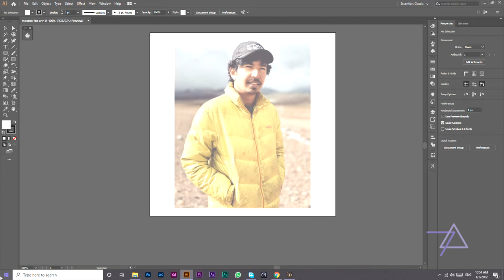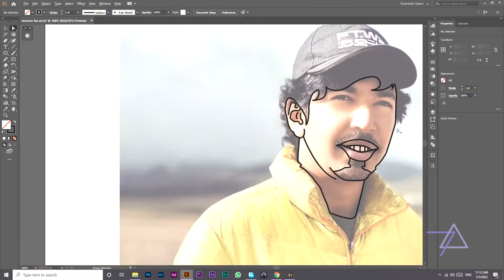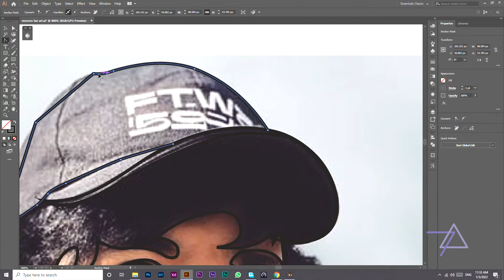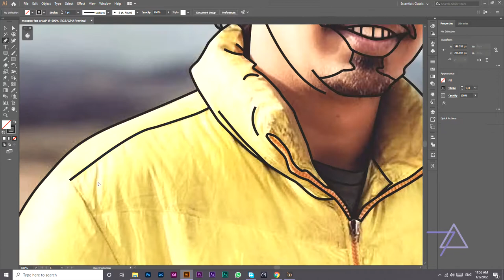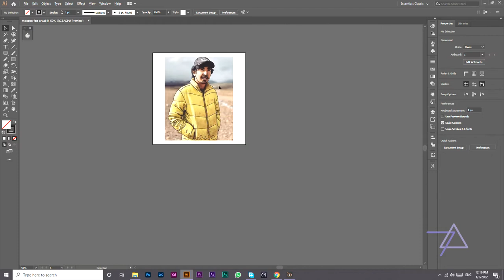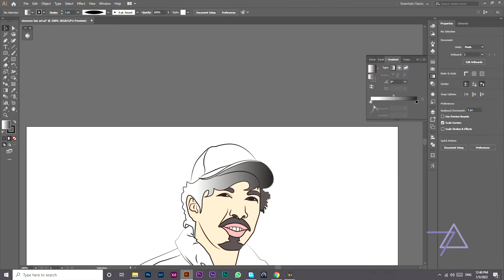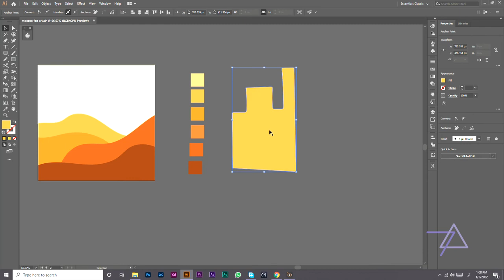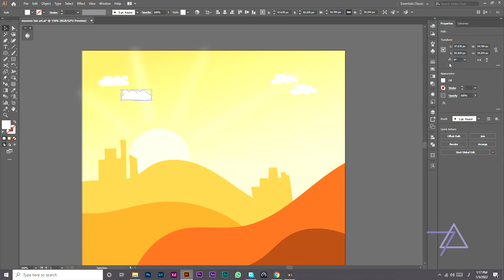Taimoor Salahuddin aka Mooroo Vector Portrait Illustration | ( Speed Art) | Adobe Illustrator CC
Hey, guys what's up this is Zeeshan, and today I will show you how I designed this vector portrait of my favorite content creator Taimoor Salahuddin aka Mooroo Bhai using a reference image. It took me around 2 hours to create this tutorial, so I have used speed art to show you my illustration techniques using reference images.

Vector Portrait in Illustrator 2021 | Vector Illustration | Vector Art Illustrator | Illustrator tutorials 2021 | Taimoor Salahuddin aka Mooroo Vector Portrait Illustration | ( Speed Art) | Adobe Illustrator CC